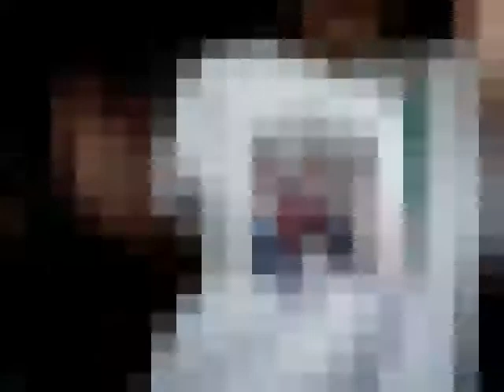Bored To Death w/ GeekyGuineaPig321!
Ohhhhhhhh yeah!